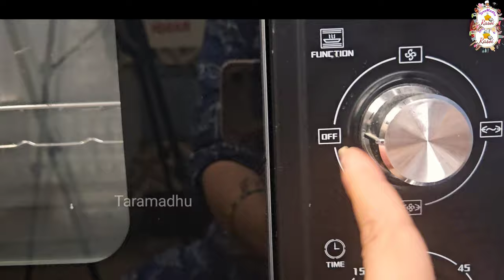👰‍♂️Bride to be Cake order है 3 cake बनाए तब जाकर customer खुश हुआ flowers Ganache में purple cake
ad
Paid Purchase links
You can buy all kind of baking raw material  from flavoursome shop,  pune at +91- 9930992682

Personal blender with Jar 400 watts

Agaro Royal Honey Comb Kadhai
Agaro Honey Comb Frying Pan
Agaro Elite Anodised Kadhai

Agaro Utensil
Agaro steel frying Pan
Agaro Tadka Pan
Agaro Hard anodised Tawa 24"

U can also visit my second youtube channel "Taramadhu Diaries" for my day to day baking routine, how I shoot my videos, my home baking business my family and my life

Photo link

Mohan Impex products:

Eggless Chocolate Cake Mix (1kg)

Eggless Vanilla Cake Mix (1kg & 5kg)

Eggless Red Velvet Cake Mix (1kg & 5kg)

Egg Free Chocolate Brownie Mix

Dry Yeast

Desiccated coconut powder

Custard Powder

Corn flour

cake design, how to make cocoa powder at home, choco chips, cup cake making recipe